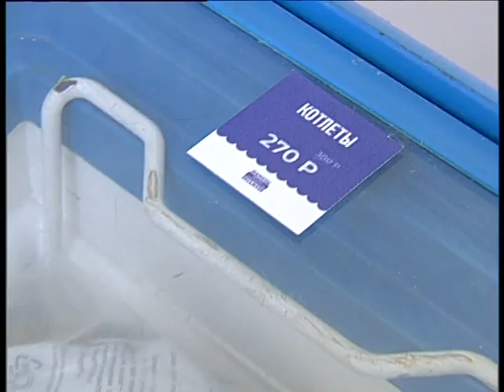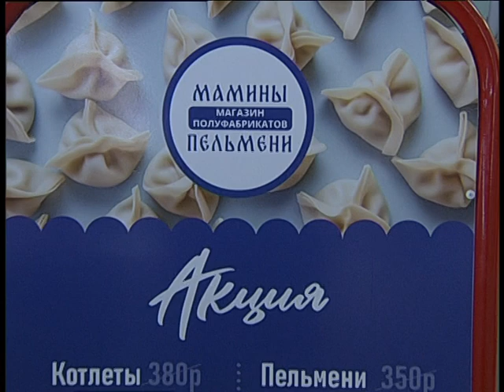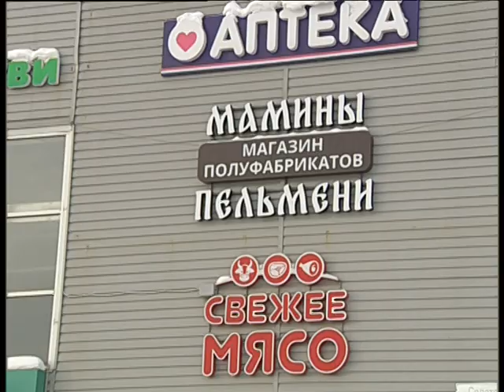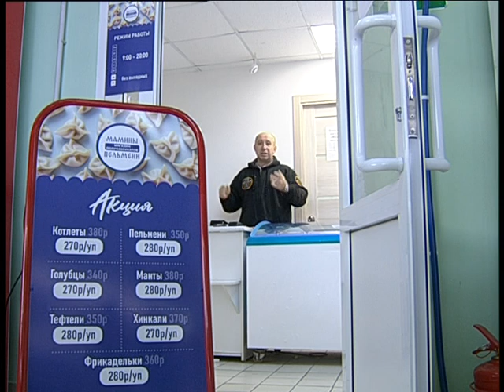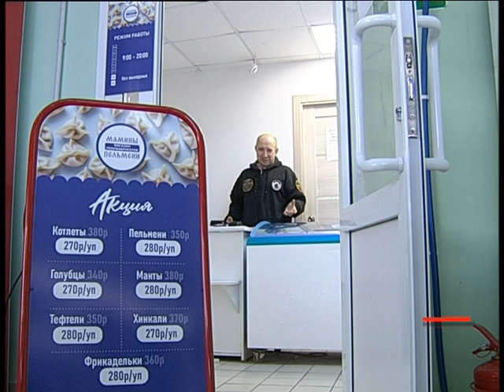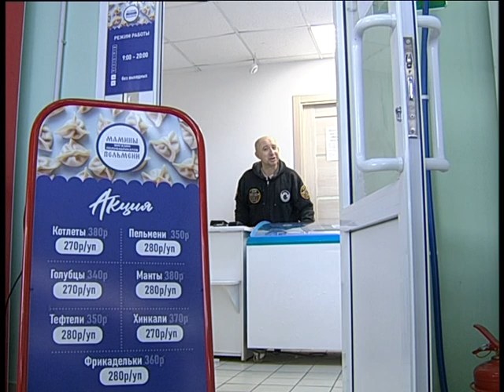Mothers pelmeni 1 2024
Челейкин Алексей - Мамины пельмени 1-2024, Cheleykin Alexey - Mothers pelmeni 1 2024